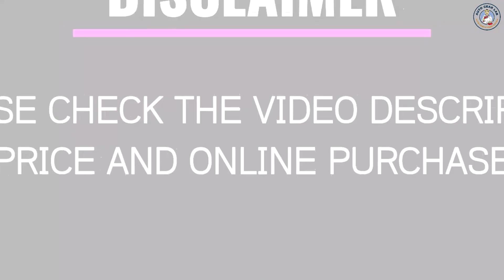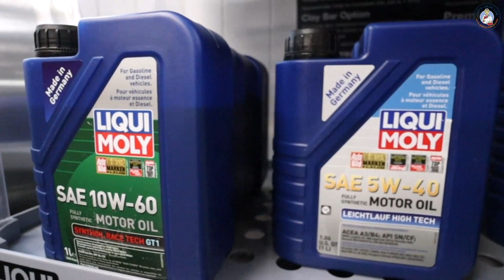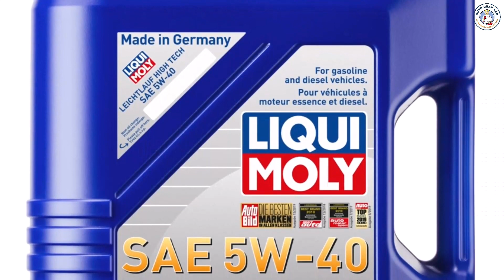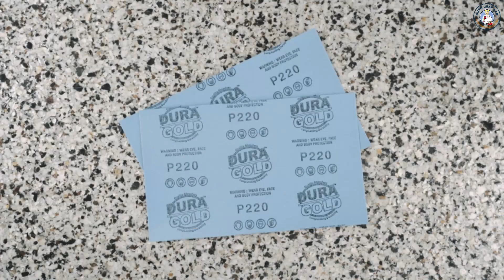Top 5 Best Wheel Bearing Grease Review in 2023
☛ All The Links to Best Wheel Bearing Grease listed in this Video:-

5.Lisle 34550 Handy Packer Bearing Packer

4.Liqui Moly 2003 Mos2 Long-Life Grease,

3.Finish Line Premium Grease

2.Quicksilver 802859Q1 2-4-C Marine Grease

1.Quicksilver 8M0071838 High Performance Multi-Purpose Extreme NLGI 2 Marine Grease